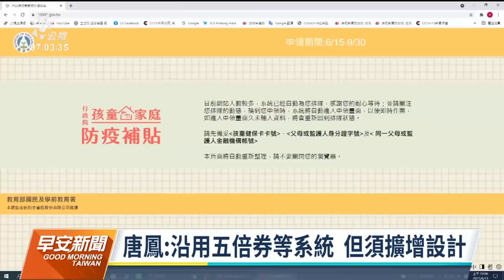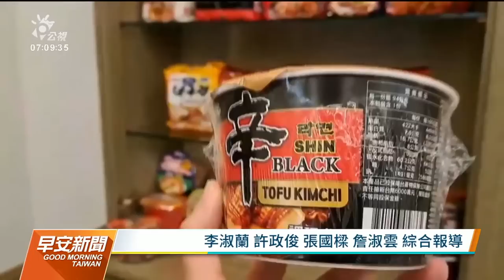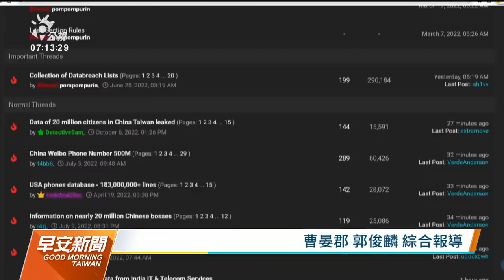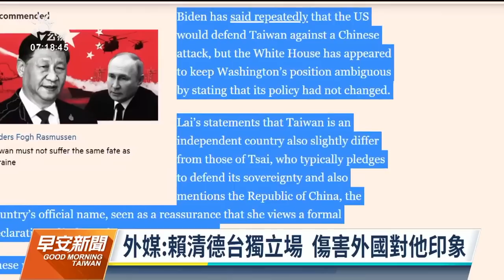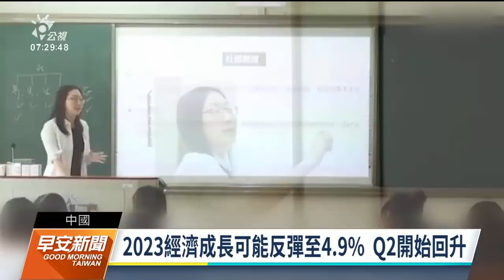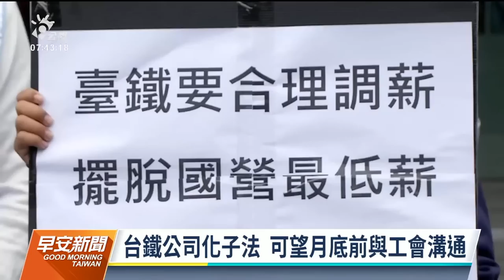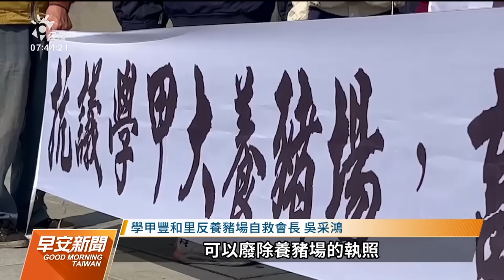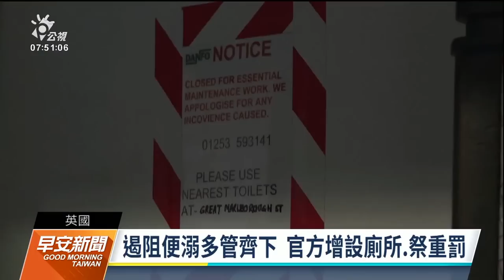20230118 公視早安新聞 完整版｜台美21世紀貿易倡議談判 數週內有望簽早收協議